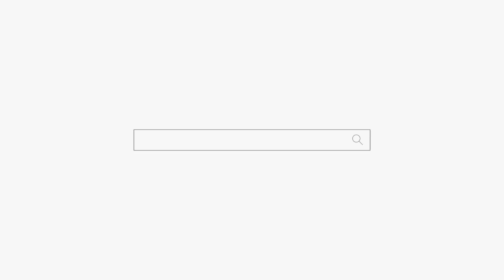새해가되면 두려워요... 용군TV 무당 동대문점집 강남점집 연화궁 설화궁주